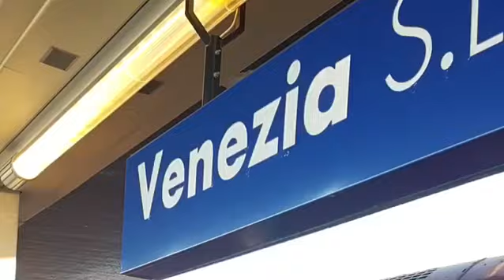Day 1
Having fun with iMovie phone app while away .